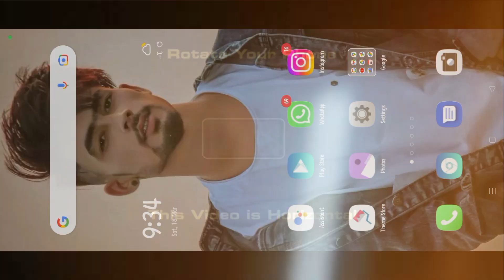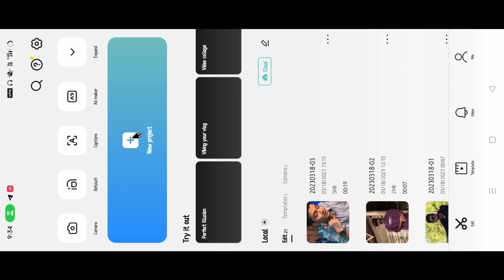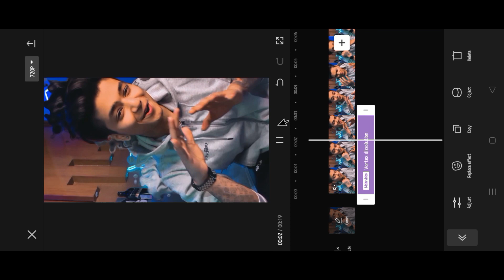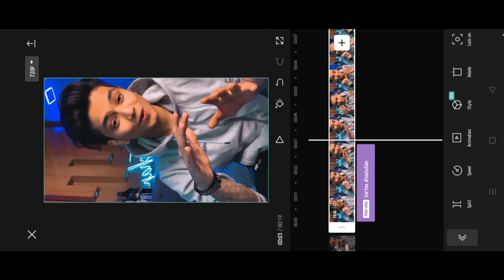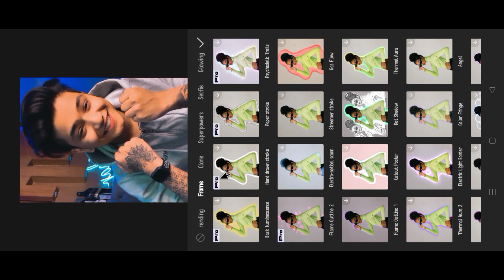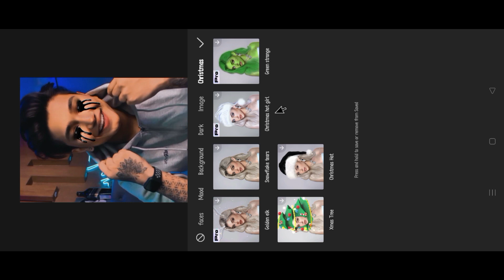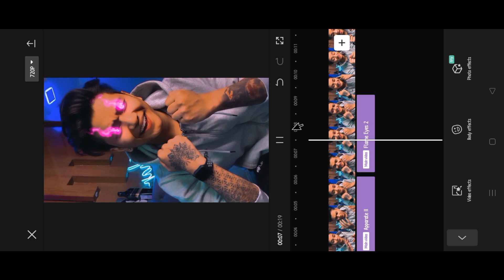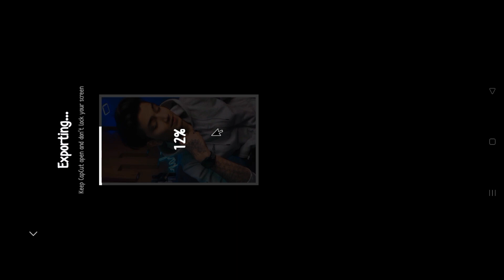Unlimited Video Effect In Capcut | Capcut Video Effect Editing | Instagram Body Effect Video Editing